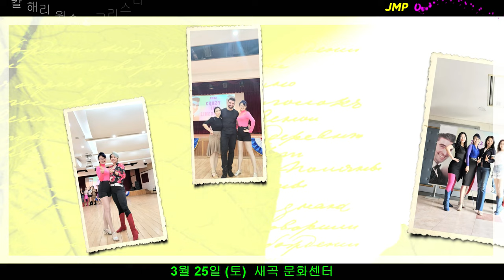칼 해리 윈슨 & 크리스티나 양 워크샵 [제이엠피라인댄스] / CRAZY IN LINE DANCE / 3월 25일 (토) 서울 새곡문화센터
칼 해리 윈슨 (Karl Harry Winson) 과 크리스티나 양 (Christina Yang)이 함께하는 워크샵
* 3월 25일 (토) 서울 새곡 문화센터  9:00 ~ 15:00